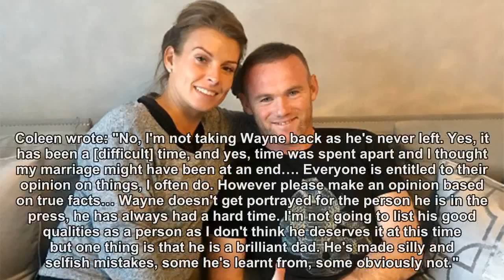Coleen and Wayne Rooney pose for cosy snap on rare night out - see the picture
Coleen and Wayne Rooney headed out for a date night together in Cheshire on Friday, even stopping to for photos with excited fans